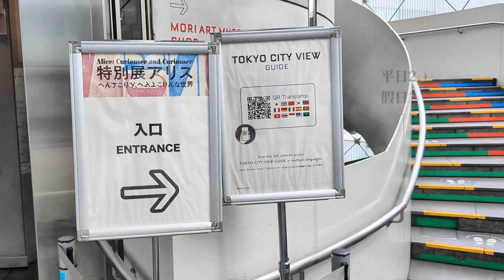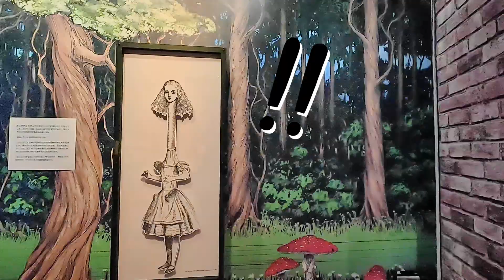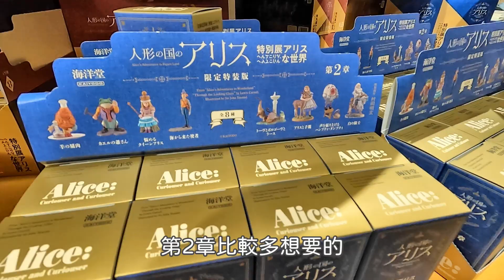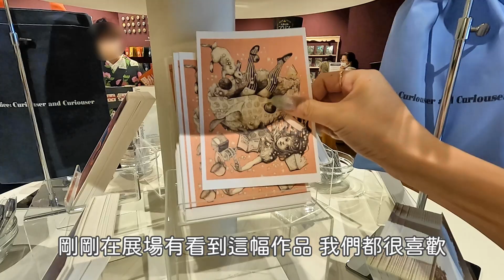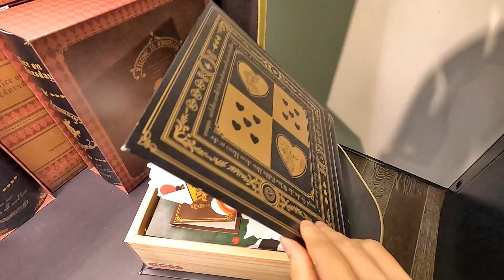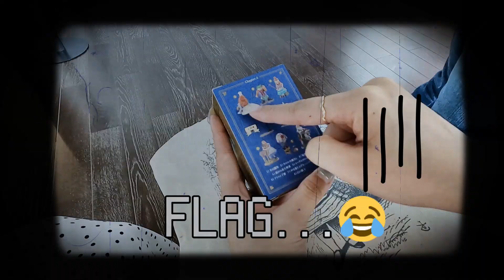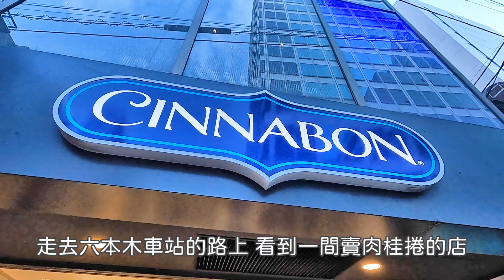東京生活｜六本木愛麗絲展、限定盲盒刺激開箱、來自京都的泡芙、逛六本木麵包店｜Satori日本生活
終於去了期待以久的愛麗絲展！
愛麗絲控一整天都好嗨🤣
想看會場限定盒玩開箱的朋友請直接戳這裡→06:53

《特別展 愛麗絲》
◆2022年7月16日（六）～10月10日（一）
◆六本木HILLS 森TOWER 52F

୨୧┈┈┈┈┈┈┈┈┈┈┈┈┈┈┈┈┈୨୧
歡迎來IG找我玩('ω')ノ♡
ID→satori_jplife